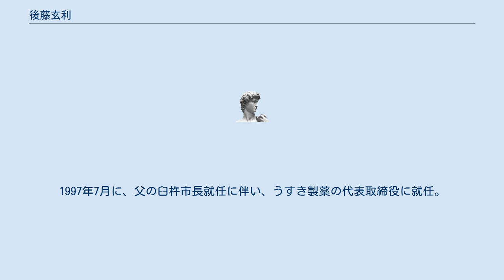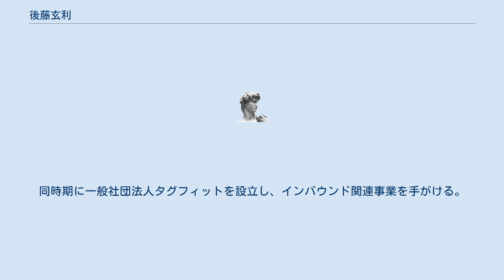後藤玄利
後藤 玄利（ごとう げんり、1967年2月4日 -）は、日本の実業家。
ジャクール株式会社代表取締役、一般社団法人タグフィット代表理事、ケンコーコム株式会社創業者・元代表取締役社長。
 大分県臼杵市出身。
地元の製薬会社うすき製薬の創業家に生まれる。
父の後藤國利は、うすき製薬の代表取締役のほか、1997年から2009年まで臼杵市長を務めた。
1989年3月に東京大学教養学部基礎科学科を卒業した後、アンダーセンコンサルティング（現・アクセンチュア）勤務。
 その後、1994年5月にうすき製薬に取締役として入社。
当時、うすき製薬で取り扱っていた霊芝飲料「喜喜萬年」の通信販売のために、1994年11月に株式会社ヘルシーネット（後のケンコーコム→Rakuten Direct）を設立し、代表取締役に就任した。
1997年7月に、父の臼杵市長就任に伴い、うすき製薬の代表取締役に就任。
一方、ヘルシーネットは2000年5月にインターネット通信販売サイト「ケンコーコム」を立ち上げ、同社の業務が多忙になったことから、うすき製薬については2001年8月に代表取締役を退任して取締役となり、さらに2010年4月には取締役も辞任している。
 2004年、ケンコーコムは東京証券取引所マザーズに上場。
 2009年、薬事法の改正に伴う厚生労働省令の改正によって原則として医薬品の対面販売が義務づけられたことに対して、医薬品の通信販売業者の業界のトップとして省令の無効を訴えている。
 2011年、東日本大震災発生直後に、東京にあったケンコーコムの本社機能の一部を福岡市に移転することを決断し、注目を集めた。
2014年、楽天の完全子会社となったケンコーコムの代表取締役社長を辞任。
 2016年、マインドパレット創業者・神尾隆昌と共同でジャクール株式会社を設立。
同時期に一般社団法人タグフィットを設立し、インバウンド関連事業を手がける。